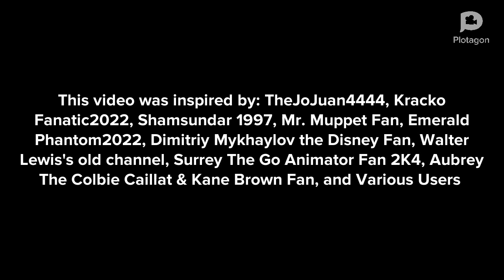Peterano Super Glues Henrina's Chair/Grounded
Inspired by: @JoJuanJohnson, @StarHunter2K4, @shamsundar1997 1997, @mr.muppetfan, @dynamitethepowerrangersfan2006, @DimitriyMykhaylovDisneyFan2006, @WalterPLP2009's old channel, @TCLE1735, @aubreytheautisticgirl2K2, and Various Users

Credit to @JoJuanJohnson for the idea